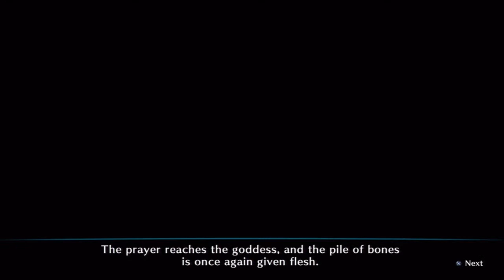UK Import Dragons Crown Gameplay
Amazing game with classic but vulgar art style, well worth an import screw waiting till October thats when Pokemon's out...